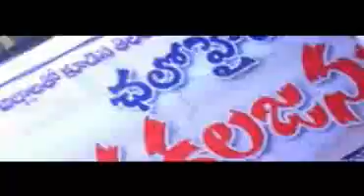Ik reddy zindabad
i k reddy from nirmal